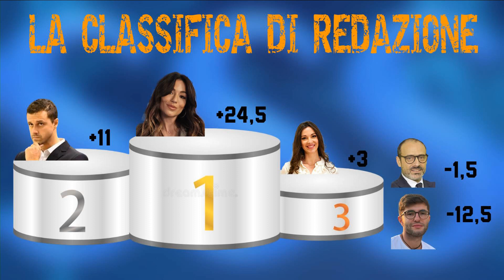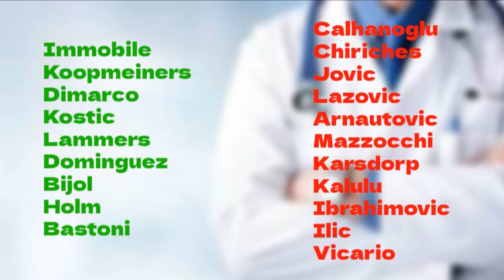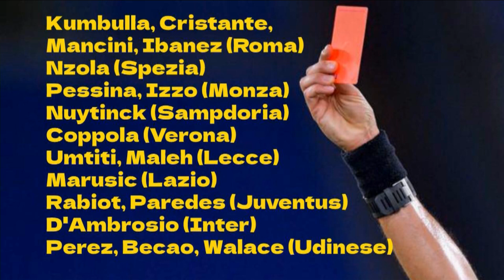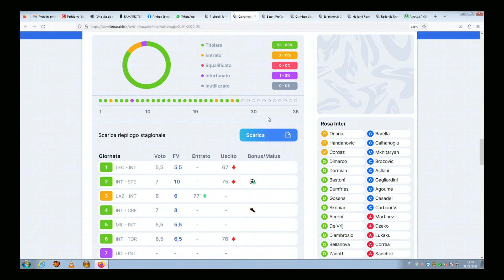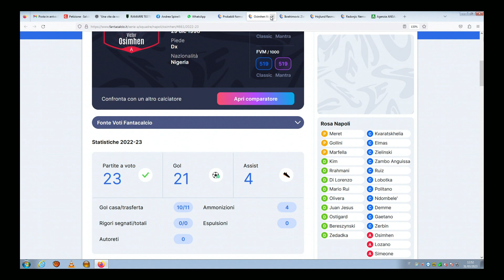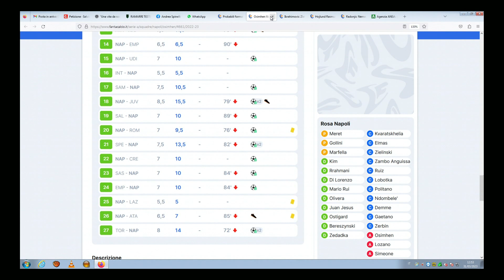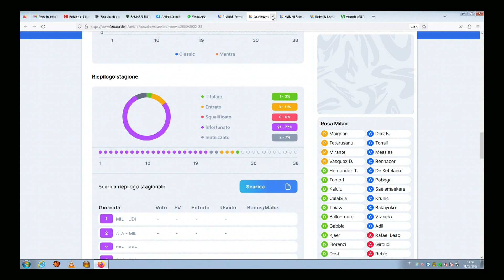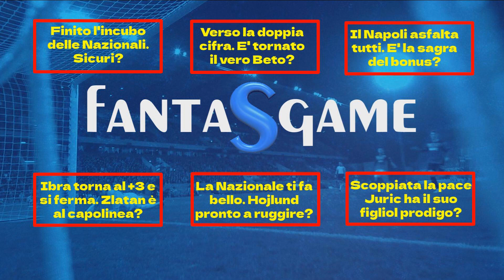Fantasgame | 31 Marzo 2023 | 3a puntata